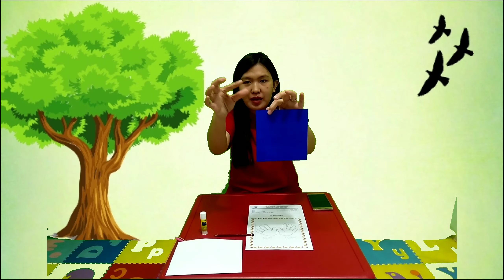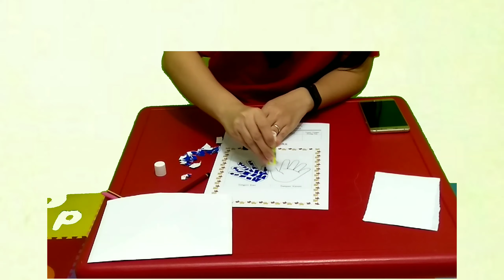PJJ KBB - 24 Juli 2020 (Kreatifitas Tanganku)